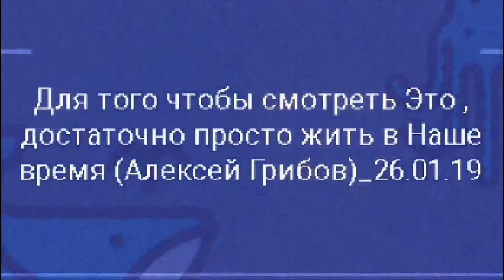ВиДе'О_©l'p(005) 뮤직뱅크 - 되돌려 놔줘 (Let Me Go Back) - 정동하 (Jung Dong Ha)